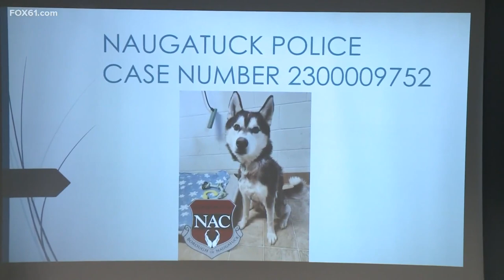Police offer reward after Siberian husky found in Naugatuck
Desmond’s Army can be found inside court houses across Connecticut representing animals who can’t speak for themselves. The group also putting up $1,500 for a reward leading to justice for the dog they’ve named Justice after he was found wandering in the area of Platts Mill Road on May 13 near the Waterbury line.

The dog required immediate surgery to remove nearly five ounces of a 28-inch chain embedded in its neck.